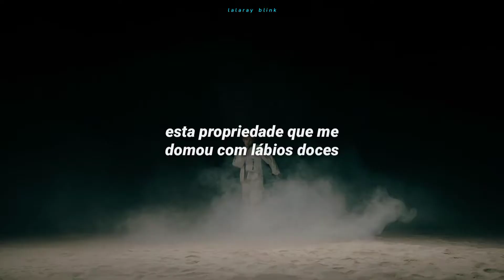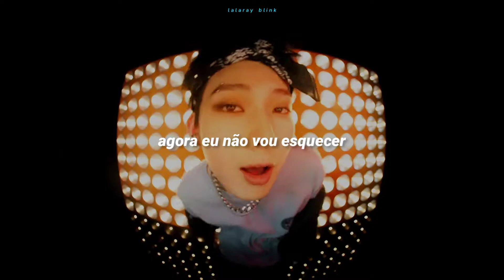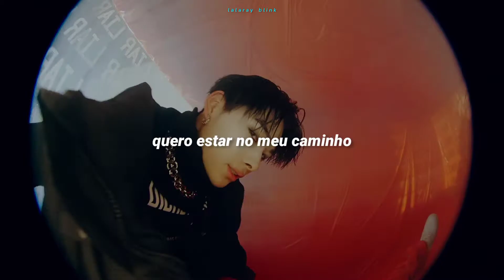ENHYPEN (엔하이픈) - BLESSED-CURSED (TRADUÇÃO-LEGENDADO)